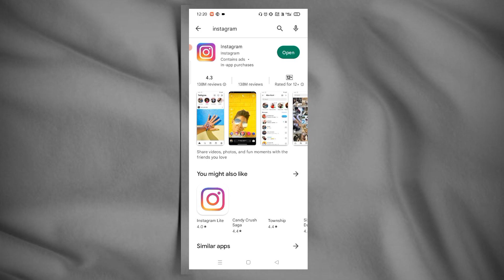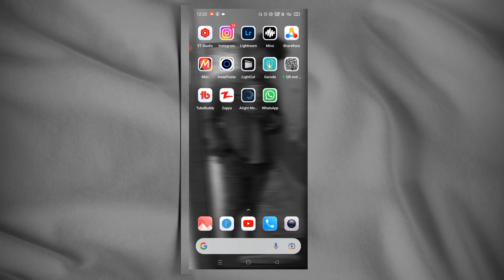Instagram Messages Request Not Showing 2023 |100%Solve😮 | instagram msg not showing problem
Instagram Messages Request Not Showing Problem 2023 |100%Solve😮 instagram msg not showing problem

• instagram message request not showing malayalam
• Instagram message request not accepted
• Instagram message request not showing in telugu
• Instagram message request not received
• Instagram message request not opening
• Instagram message request not showing up
• Instagram message request not showing problem
• Instagram message request not showing 2023
• couldn't Load Message Request
• Couldn't Load Request Problem Instagram
• Couldn't Load Request Problem Solve
• Couldn't Load Instagram message request Problem
• Instagram Couldn't Load Request Problem Solve
• Instagram messages Request Not Recieved Problem
• Failed to send network request

Please try again when connection improves

Failed to send network request. Please try again when connection improves Instagram

Instagram Failed to send network request. Please try again when connection improves.

how to fix Failed to send network request. Please try again when connection improves

how to solve Failed to send network request. Please try again when connection improves. Instagram